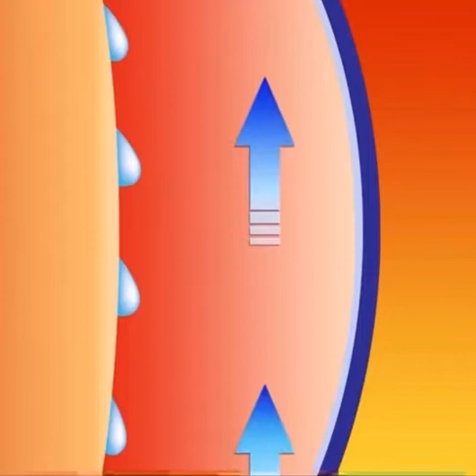tools lifetips lifehack foryou tips fyp houseware lifehacks homehacks fypシ shorts